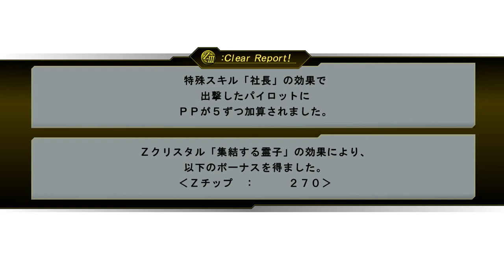Super Robot Taisen Z3: Tengoku-hen - Scenario 41 (Always, Stand By Me)